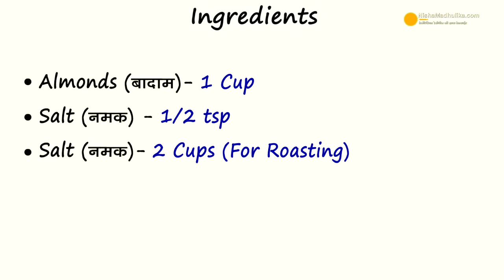Roasted & Salted Almonds | भुने हुये नमकीन बादाम । Salted and Roasted almonds in a pan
Salted Roasted Almonds, Salted Badam, roast almonds without oven, Salted almonds, How to Toast or Roast Nuts,

Ingredients for roasted almonds
Almonds (बादाम ) - 1 cup
Salt (नमक )  - 1/2 tsp
Salt (नमक )  - 2 cups (for roasting)

How to roast Almonds
1. Take some salt, add little  water, mix well till salt dissolves.Pour salty water over almonds.
2. Take much salt, put it to a heavy based wok, turn on flame. Stir it at every minute. Heat salt for 5 minutes. Also stir almonds to coat salty water well.
3. When salt is rightly hot,Put the almonds in the salt. Roast almonds by stirring regularly for 3 minutes. Keep flame medium.
4. After 3 minutes when almonds puff up and are roasted, turn off flame, sieve the almonds, remove salt.Place almonds in a plate.

Serving:
5. Relish eating nutty and salty Roasted Almonds anytime. Have it as a snack or munch on it anytime.